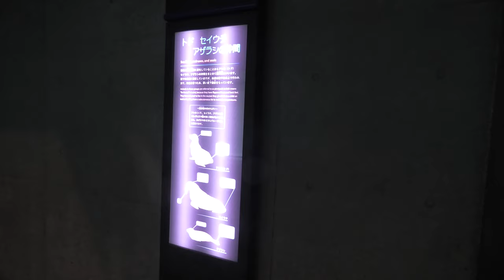ヒレアシ水槽 (大分マリーンパレス水族館 うみたまご) 2019年12月5日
ミナミアメリカオットセイ、アゴヒゲアザラシ、ゴマフアザラシ (大分マリーンパレス水族館 うみたまご)

□ アゴヒゲアザラシ
英名：Bearded seal
学名：Erignathus barbatus

□ ゴマフアザラシ
英名：Spotted seal
学名：Phoca largha

□ ミナミアメリカオットセイ
英名：South american fur seal
学名：Arctocephalus australis

■ 撮影場所
大分マリーンパレス水族館 うみたまご (大分県)
Oita Marine Palace Aquarium Umitamago